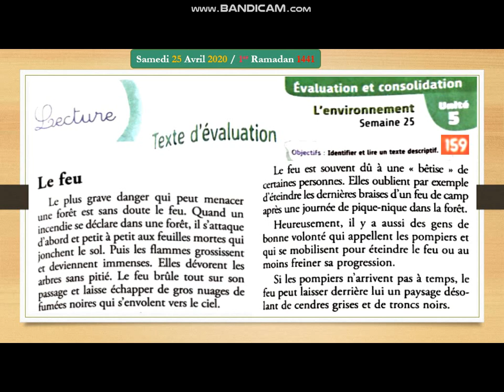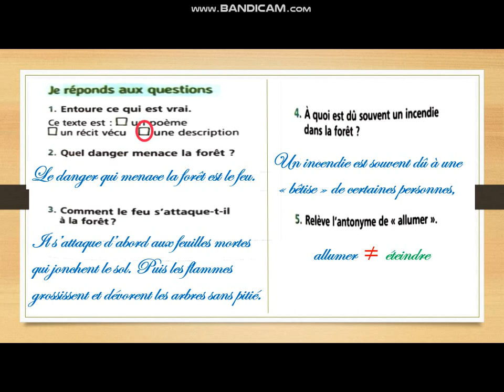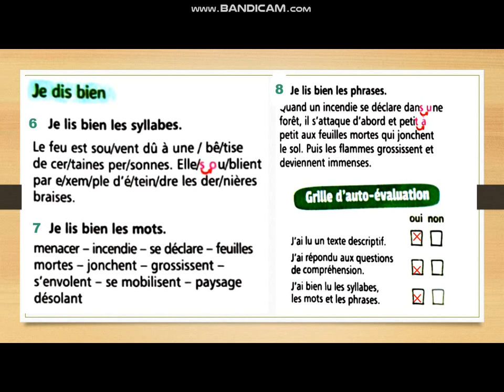lecture. évaluation et consolidation. 5AEP. faite par Mr Elmahdaoui med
الزموا بيوتكم و دروسكم تصل اليكم .